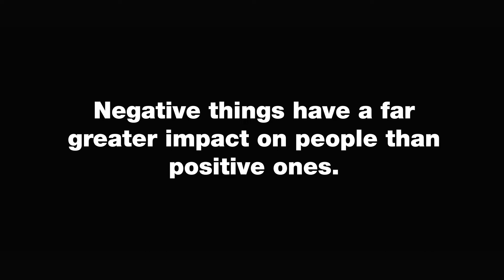Negativity Bias - BRAIN.FAIL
Do you remember the critics you received years ago, but you already forgot the praises you got yesterday? That happens because of Negativity Bias.